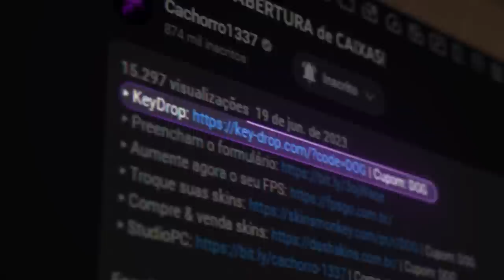com todo respeito, valve... ISSO NÃO ERA NECESSÁRIO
Conheçam as novas skins de granadas para o CS 2 (Dragon Lore, Hyper Beast, Redline e outras).